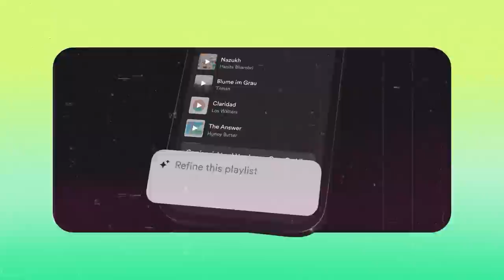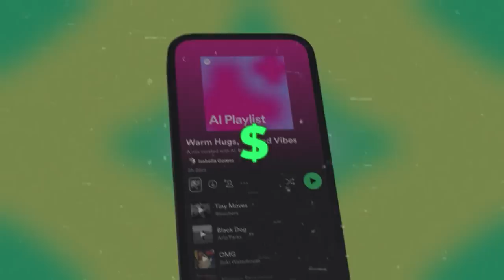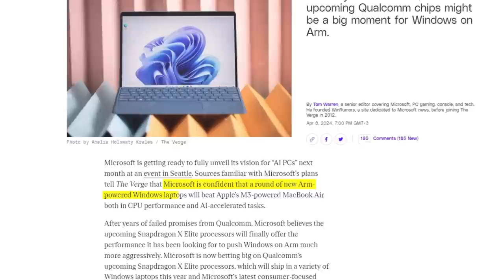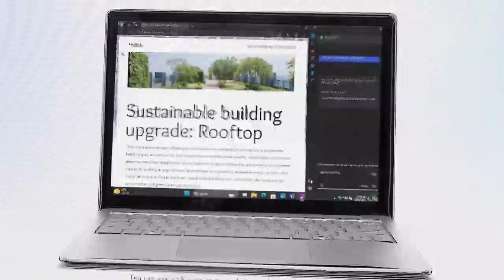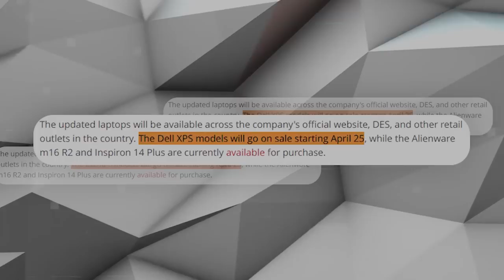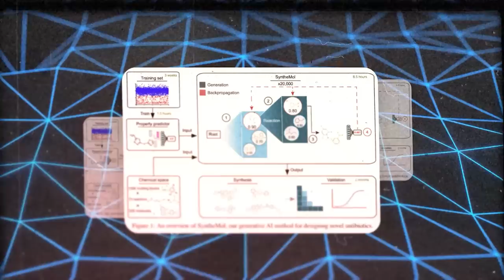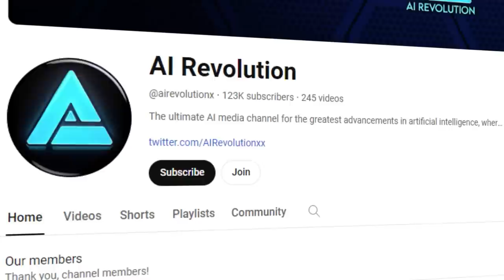AI Shocks Again: Microsoft Beats Apple, Spotify's New AI, New Drug with AI, Alienware gets AI!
Spotify introduces an AI feature that creates personalized playlists based on voice commands, blending music preferences, moods, and genres. Microsoft is preparing to unveil AI PCs that challenge Apple's M3 MacBook Air, powered by Qualcomm's Snapdragon X Elite processors, promising superior computing and AI performance. Advances in AI drug discovery, highlighted by the generative AI model SyntheMol, are revolutionizing the creation of new antibiotics to fight resistant superbugs, illustrating the impact of AI on pharmaceutical development.